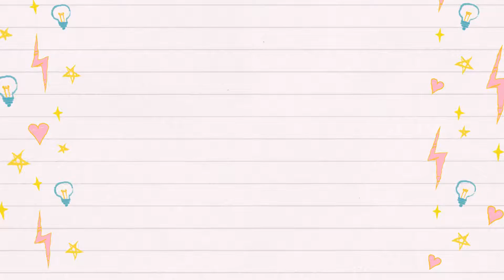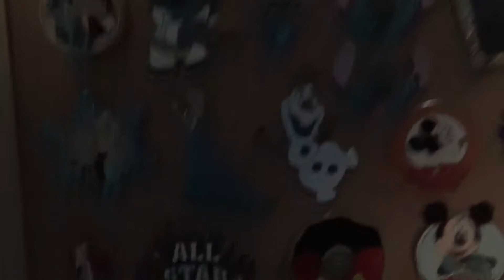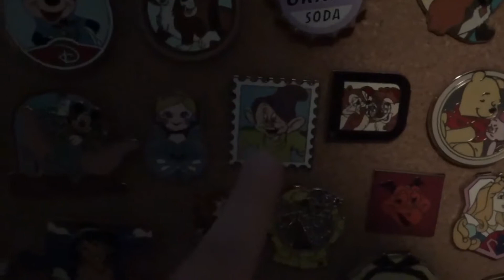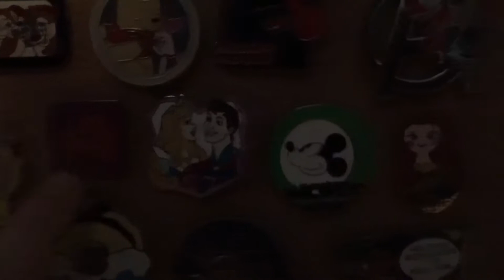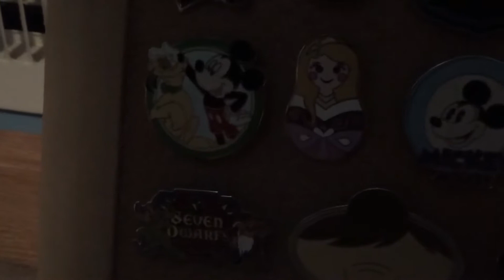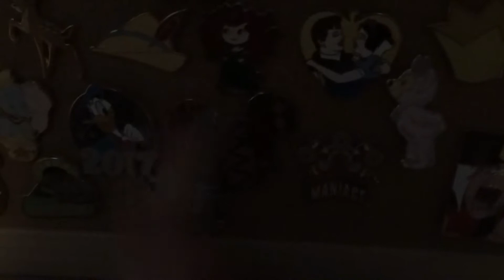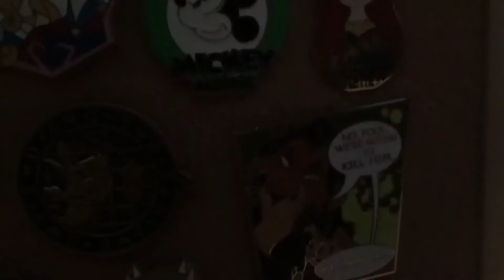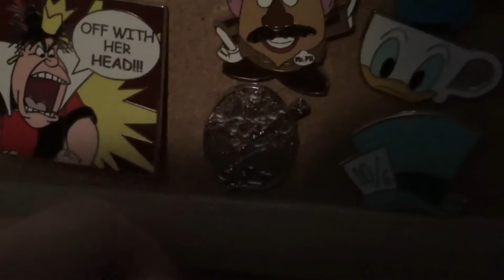Disney Pin Collection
Today, I'm going to be showing you guys my Disney pins collection.